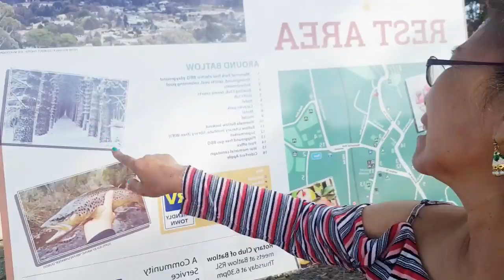LETS GO TO BATLOW / APPLE FARM / TRAVEL VLOG/ FILIPINA IN AUSTRALIA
Our vlog will contain our true life in Australia but we will not put in the title , this way people will uncover it and enjoy their own way , their own time ..check our other videos for more surprises inside ..enjoy kayo mga Precious namin 💜

Our travel to 12 apostles

Ito po yung kikay channel ko

Ig: cynbrown angel winggs

We use this for our videos :

Samsung  S6

Feel free to use this no.copyright music .make sure you put their links ..comment it if you like our music choices ..enjoy guys 💙👍